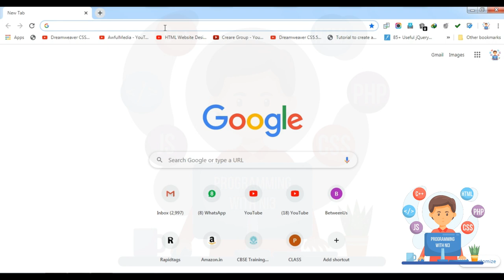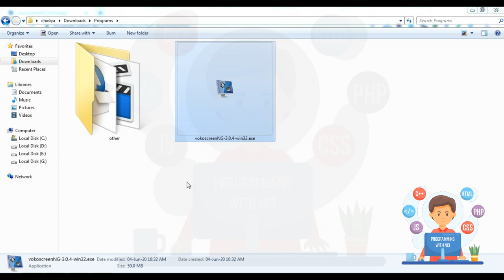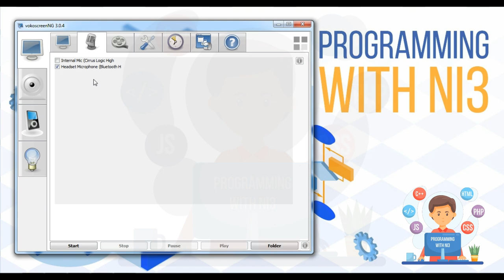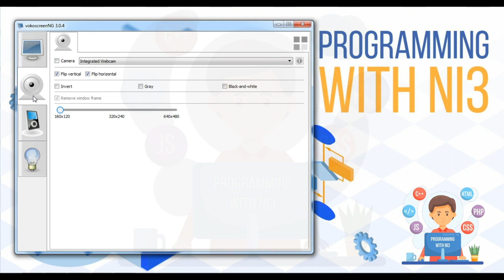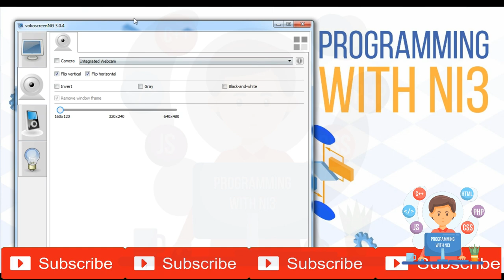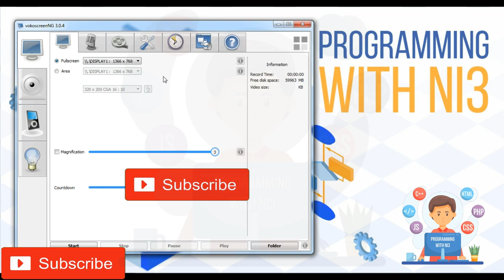VokoscreenNG to record educational video, live recordings of browser, installation, videoconferences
VokoscreenNG is a user friendly Open Source easy screencast creator to record educational videos, live recordings of browser, installation, video conferences, etc for Linux and Windows.